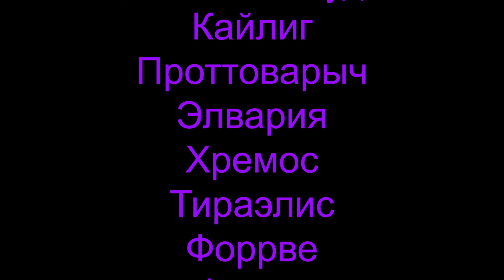Sunwell VS Leotheras 21.09.21 FK